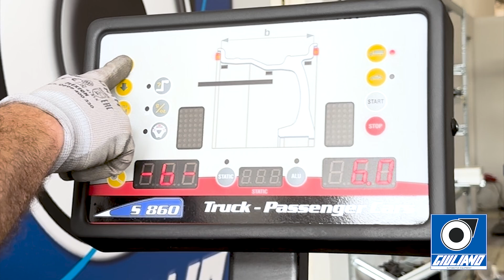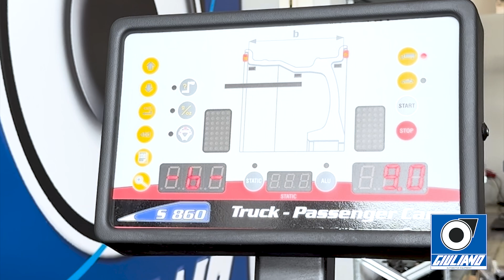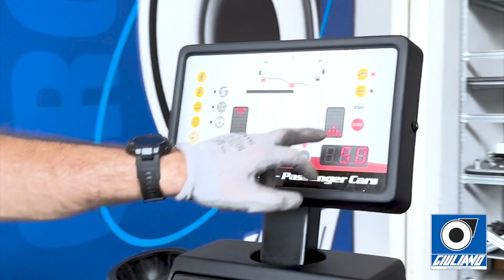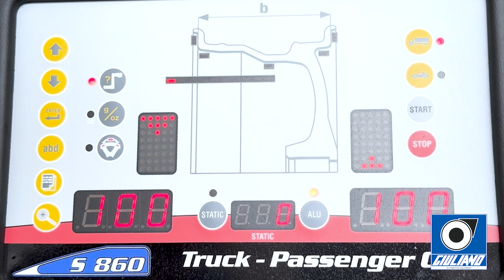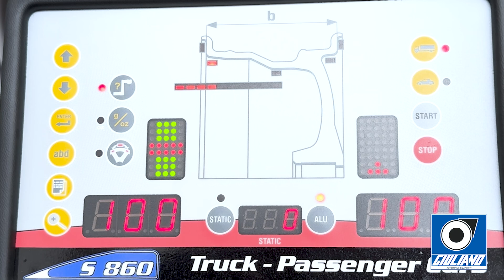Come utilizzare l'equilibratrice per ruote autocarri e autobus | S860 Giuliano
Come si usa l'equilibratrice per ruote di camion e auto?
L'equilibratrice elettronica digitale Giuliano S860 2D è indispensabile per lavorare con ruote di autocarri fino a un peso massimo di 250 Kg.

00:00 Sollevamento e posizionamento della ruota
00:23 Funzionamento dell'equilibratrice - Cerchi in acciaio
1:57 Funzionamento dell'equilibratrice - Cerchi in lega
3:46 Programma per peso adesivo, spiegazione rapida

S860 - Design robusto, macchina affidabile e precisa, adatta a camion, veicoli commerciali leggeri e auto. Consigliata per officine ad alto volume di lavoro. Offre un'eccellente performance ed è dotata di un sollevatore pneumatico con carrello scorrevole che consente di lavorare agevolmente su ruote con carico sul mandrino fino a 250 kg. Dotata di 4 diversi programmi di bilanciamento ALU, funzione ALU-S e sollevatore per ruote che permette di posizionare e fissare facilmente e con precisione la ruota. Inserimento automatico dei dati a 2D (distanza + diametro), ottimizzazione dello squilibrio del pneumatico e cerchio, selezione auto/camion, indicazione della posizione esatta del peso di correzione, autodiagnostica, calibrazione, minimizzazione automatica dello squilibrio statico. La macchina viene fornita con attrezzatura che consente di bloccare la maggior parte delle ruote per auto e camion disponibili sul mercato. Disponibili su richiesta adattatori specifici dedicati a ruote con dimensioni, geometrie e centraggi speciali.